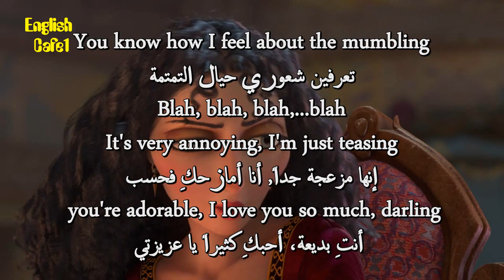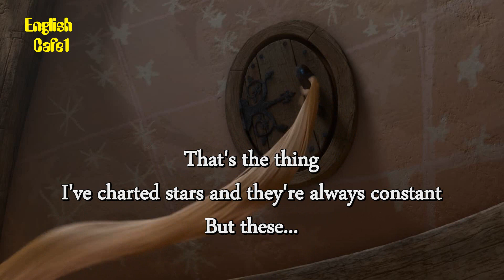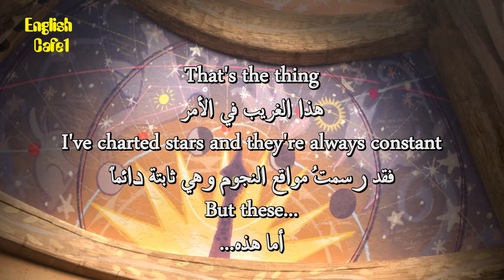Learn English Through Movies Tangled 8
Rapunzel, a naive and young girl, is locked up by her overly protective mother. Her wish to escape into the world outside finally comes true when she meets the good-hearted thief, Flynn.

apprendre l'anglais
英語を習う
aprender inglês
научи английски
apren anglès
nauči engleski
učit se anglicky
Lær engelsk
Engels leren
Õpi inglise keelt
opi englantia
ისწავლე ინგლისური
lerne Englisch
μαθαίνω Αγγλικά
ללמוד אנגלית
Lærðu ensku
foghlaim Béarla
impara l'inglese
영어를 배우다
discere Anglicus
mācīties angļu valodu
išmokti angliškai
Englesch léieren
учи англиски
Lær engelsk
учити енглески
aprende inglés
lär dig engelska
ingilizce öğren
вчити англійську
dysgu saesneg

UCpbZSI7d41W4xEVtZHHzOSg